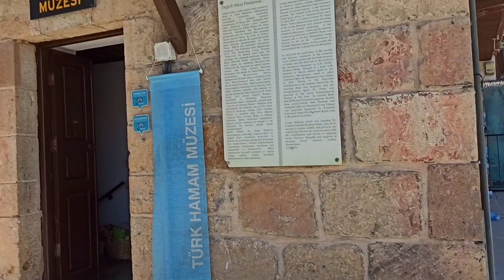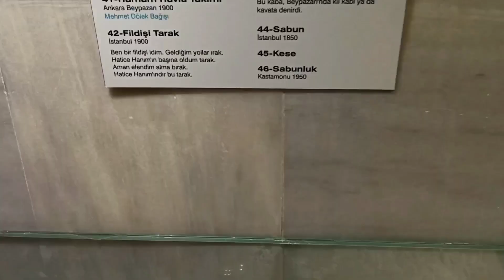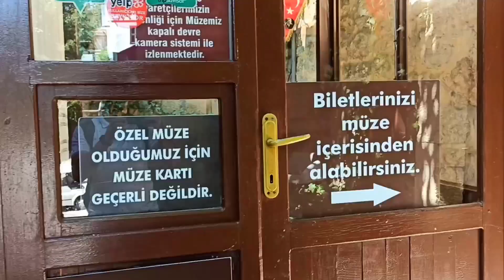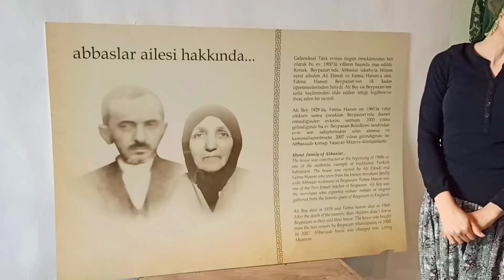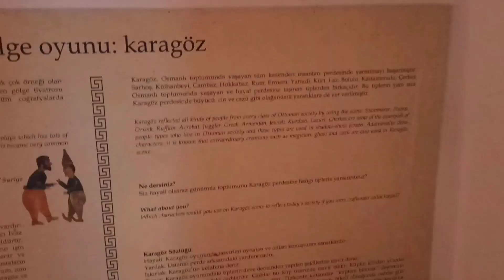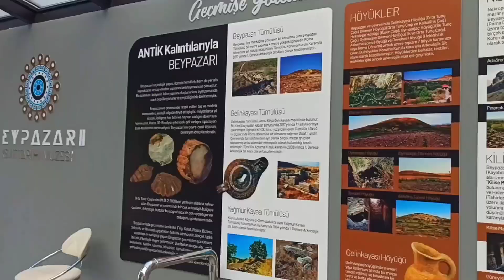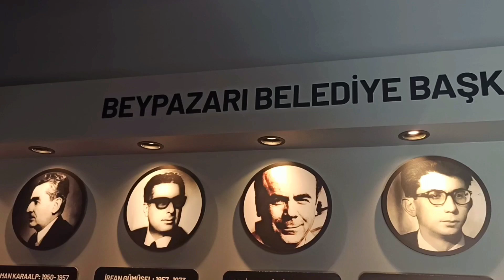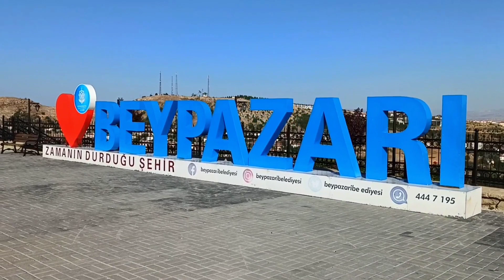Beypazari | باي بازاري مدينة التاريخ و الحضارة | فلوغ زيارة المتاحف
لو أننا وصفنا السياحة في انقرة بأنها من أحلى التجارب التي قد يحظى بها الإنسان، فتأكد بأننا لم نتمادى في وصفنا، فالولاية حافلة بالكثير من الاماكن التي تجذب الكثيرين ومن أهمها مدينة باي يازاري، حيث تُعتبر من اهم مدن ولاية انقرة الرائعة.
ففي حال اتخذت قراراً بزيارة هذه المدينة والتي تعتبر من اجمل الاماكن في تركيا ، ننصحك بالاستمرار في مشاهدة هذا الفيديو حتى النهاية، لتكتشف أهم مميزات المكان وأجمل الأنشطة المُتاحة هناك.

اذا كنت تنوي زيارة ولاية انقرة، فلا تتردد في حجز جولات مدينة انقرة معي شخصيا من خلال الرابط التالي:

If we described tourism in Ankara as one of the best experiences that a person may have, make sure that we did not go too far in our description, as the state is full of many places that attract many, the most important of which is the BeyPazari, as it is considered one of the wonderful city of Ankara.
If you decide to visit this town, which is considered one of the most beautiful places in Turkey, we advise you to continue watching this video until the end, to discover the most important features of the place and the most beautiful activities available there.

If you intend to visit the state of Ankara, do not hesitate to book Ankara city tours with me personally through the following link: